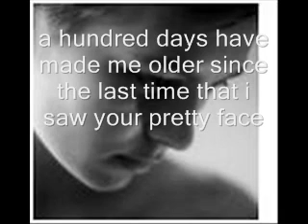OLYMPIANS Το τραγούδι μου